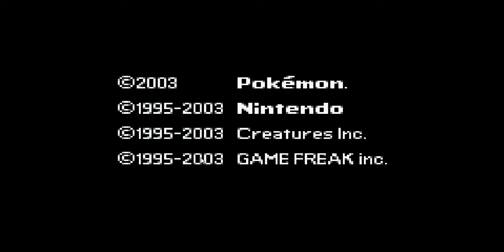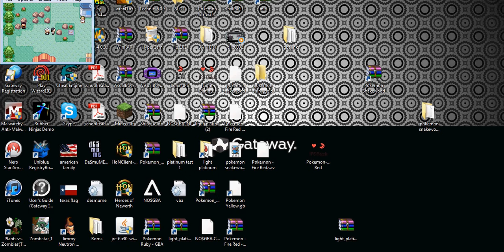pokemon snakewood part 1 introduction